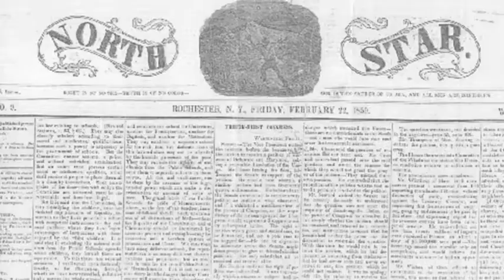The Quest -- Frederick Douglass iMovie Trailer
iMovie project for American History